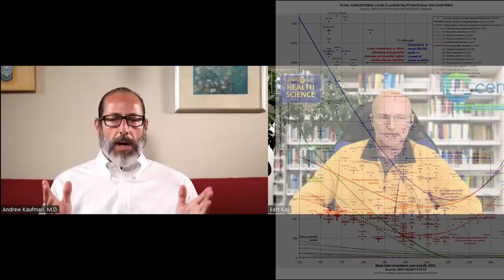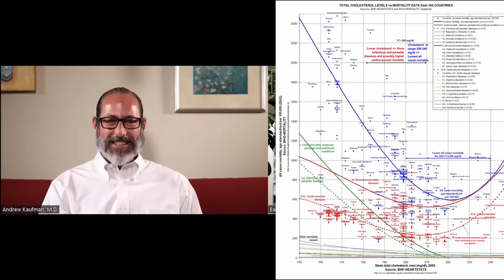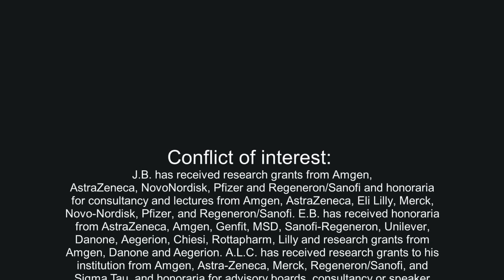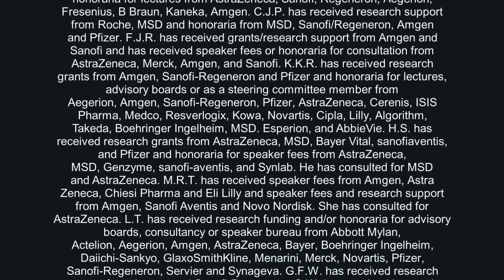The Truth About Heart Health: Professor Bart Kay & Dr. Andrew Kaufman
Bart Kay is a professor in cardiovascular and respiratory physiology, exercise physiology, nutrition, research methods, and statistics. Bart has published a number of peer reviewed research and review articles, as well as book chapters. External consultancies include the NZ All Blacks, the NRL, and both NZ and Australian Defense Forces.